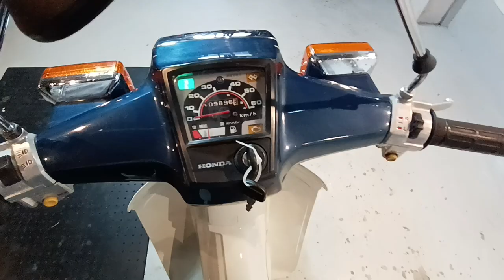スーパーカブ50カスタム カスタム 2008年 中古車 バイクショップ名:ビーパワーズ (B-POWER'S)